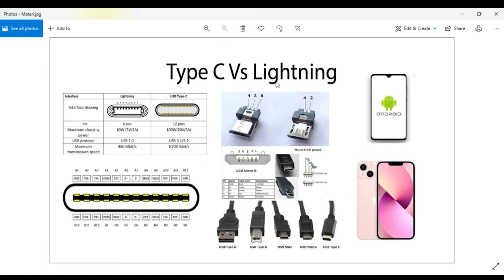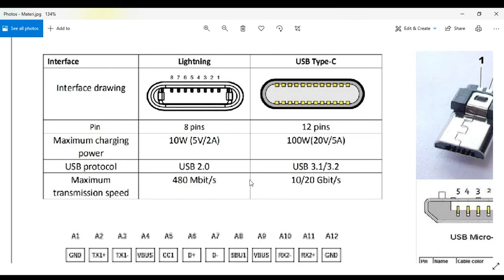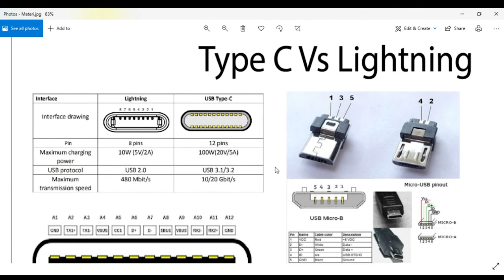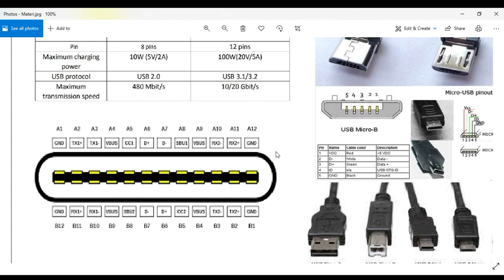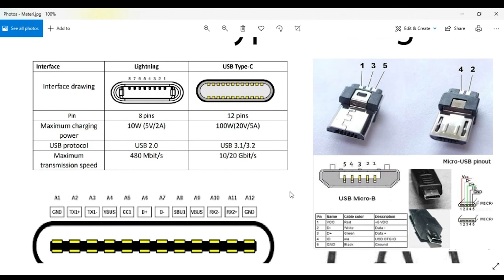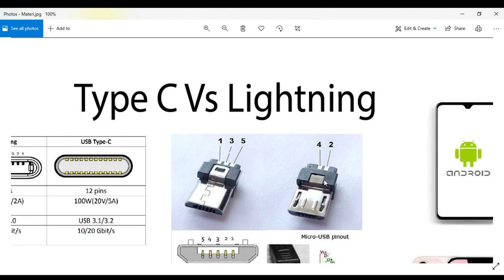Alasan Apple Tinggalkan Lightning dan Beralih ke Type C. Akankan Lebih Baik?